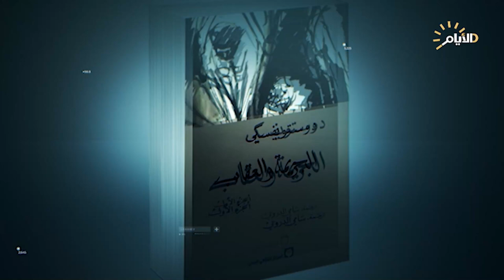خارج الحدود مع نجاح محمد علي ، الجريمة والعقاب دراية يمنية وليست رواية رسمية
خارج الحدود مع نجاح محمد علي ، عودة الابن الضال